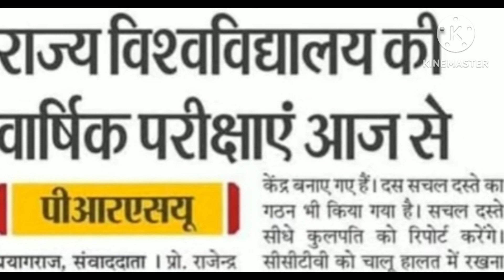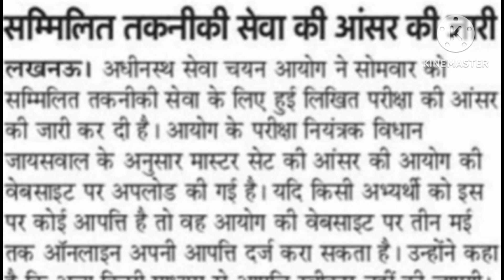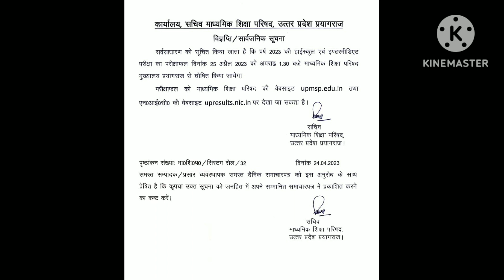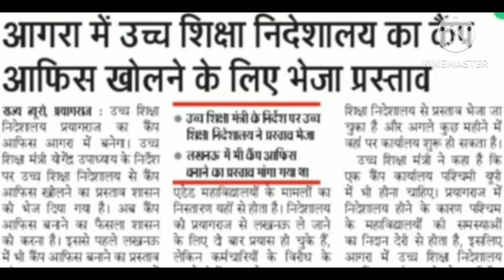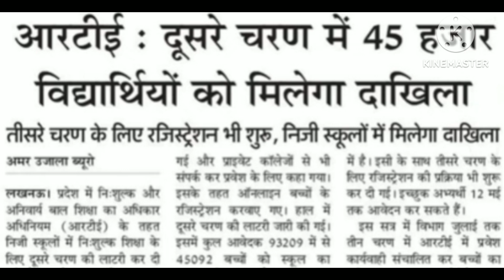25 April 2023